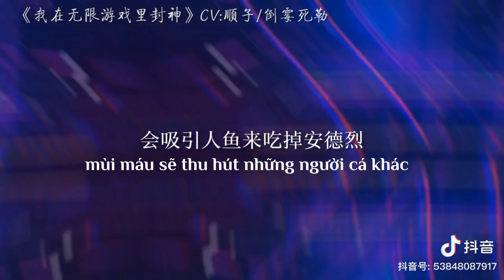[Ta phong thần trong trò chơi vô hạn] Khi Mục Tứ Thành vẫn còn là Mục thần...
Khi Mục Tứ Thành vẫn còn là Mục thần chớ chưa tấu hài như Anh 4 sau này